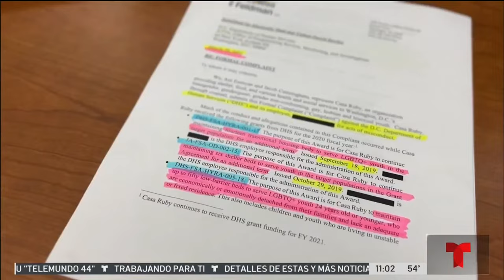Detienen a fundadora de Casa Ruby por supuesto fraude y lavado de dinero | Telemundo 44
El FBI arrestó a la fundadora de Casa Ruby, una organización sin fines de lucro en DC que servía a jóvenes de la comunidad LGBTQ+ sin hogar, bajo cargos de lavado de dinero y fraude tras su regreso a Estados Unidos de El Salvador.